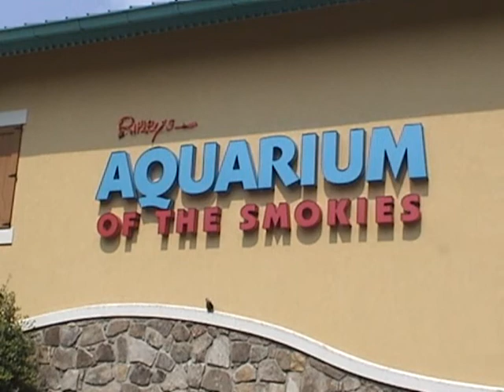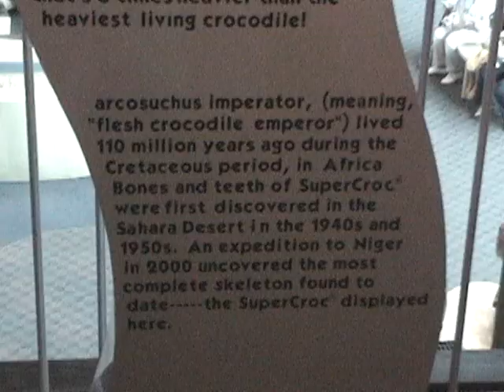Ripley's Aquarium of the Smokies, Gatlinburg, TN Pt 2 of 2